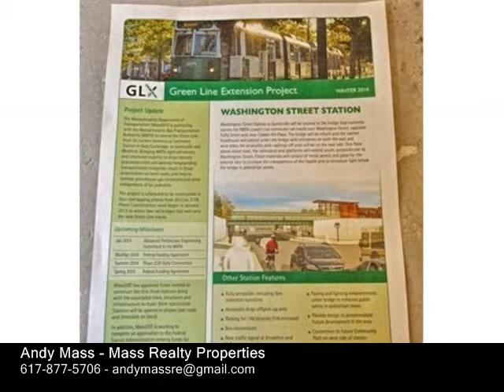19 Morton Street Somerville, MA 02145 - Multi-Family Home - Real Estate - For Sale -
19 Morton Street Somerville, MA 02145  MultiFamily Home  Real Estate  For Sale  Excellent condition inside and out, Oversized 3 level 2 Family with appx. 3291 sq. ft. of living area being used as a 3 unit with 3 car parking on a Quiet one way street just around the corner from the upcoming Washington Street Green Line Extension T Stop !  Excellent rental income  Each Floor consists of 2 bedrooms, a beautiful updated kitchen, 1 bath and nicely finished Hardwood Floors.  Nice back yard, gas heat, updated 200 amp electric, low maintenance vinyl siding, updated heating systems and new roof installed appx 6 years ago.  Entire Building can be delivered Vacant if new owner desires.  Washer & Dryer conveniently located on 2nd floor rear landing for easy access & use for all units.  Short Walk to both Union Square and Sullivan Sq. Orange Line T stop.  Open House Thurs, 611 from 121 pm and Sat, 613 from 12130 pm.  This home is a must see !

Andy Mass
Mass Realty Properties